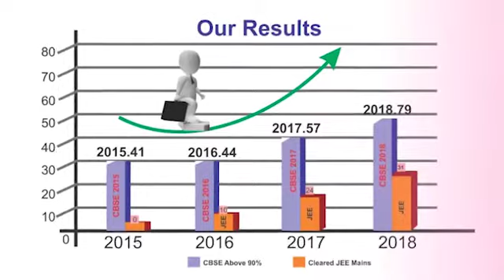ମିଳିଲା ୮୦୦ ବର୍ଷର ପୁରୁଣା କୂଅ